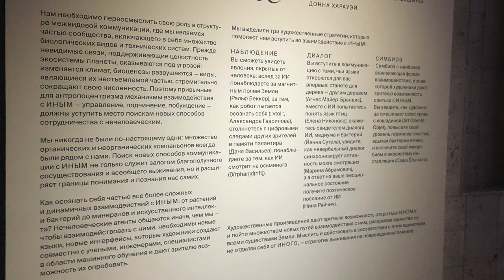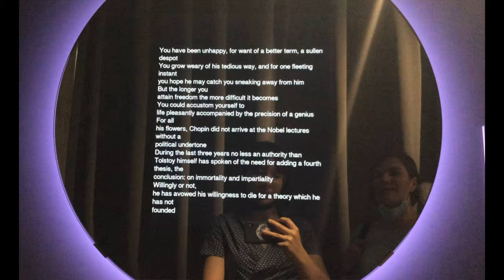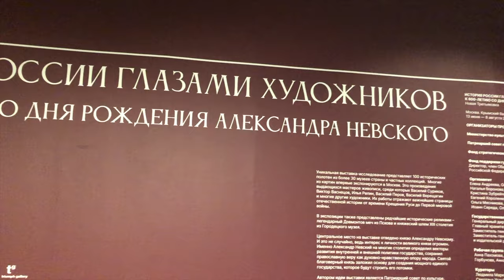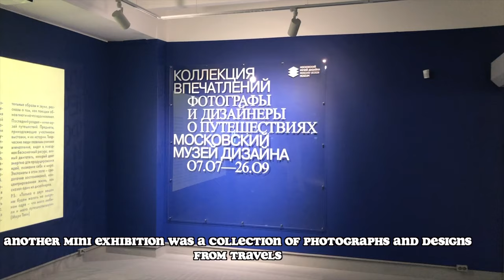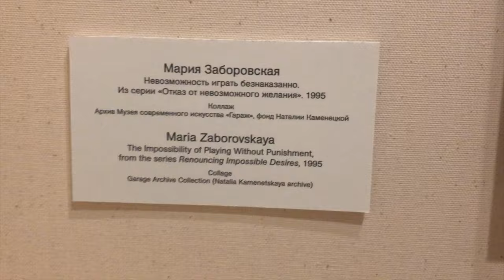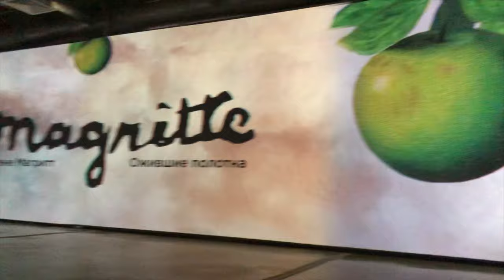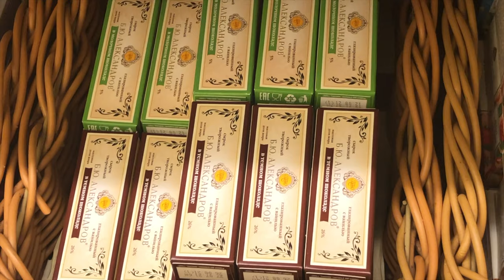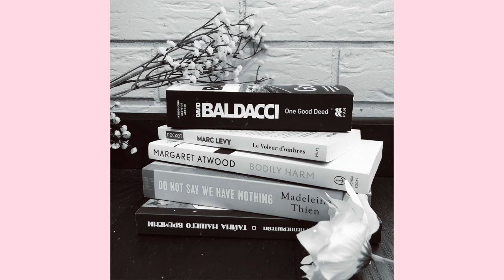Moscow Vlog: art galleries & books📚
Visit Moscow art galleries with me! Buying books, walking around tourist landmarks, even pretending I'm in Amor Towles' A Gentleman In Moscow. I hope you enjoy this short vlog and learn something new. Travel through Moscow without leaving the house☺️

!!!ART INFO LINKS!!!

About me!